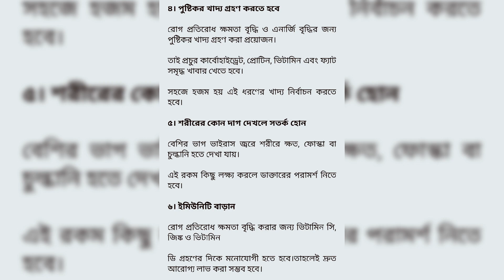virus Fever | How to Treat a Viral Infection | viral fever home remedies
The bad news is, it can happen anywhere. Whether you’re at work or on vacation, health experts say you’re always at risk for catching a virus. “The healthier you are, the less reactivity you have to viral illnesses,” said Cynthia Reichelt, an advanced provider registered nurse with Lee Health Convenient Care.

It’s important to recognize the symptoms early and start treatment. “Less is more, natural is best, hydration is key,” said Reichelt.

The average cold can last between seven and 14 days. With a viral infection, you will generally start to feel symptoms immediately. Symptoms can include fever, sneezing, runny nose, and sore throat. “It’s got an inflammatory process going on, it has the infection that’s viral that your body is trying to make antibodies to, and you are dehydrating with a fever,” she said.

Which is why it’s important to hydrate every hour. And while rest is important, she encourages patients to get up and walk, take deep breaths, and get some movement throughout the day. “We want to lay in the bed, we want to take a nap, we don’t want to get up, guess what happens, the kidneys don’t flush, we don’t breathe well, we get pneumonia, and we get a secondary sickness,” said Reichelt.

It’s also important not to over treat the virus—instead, focus on managing the symptoms with natural remedies or over the counter medicines. “It’s always appropriate to seek somebody to give you an evaluation because we can see things you can’t,” she said.

If the infection is viral, you should start to improve by day five. But if the infection is bacterial, the symptoms will progressively get worse—and may require an antibiotic. Recognizing the symptoms and starting early treatment can help to fight a viral infection.

With over 5 million subscribers, The Viral Fever is India's leading online entertainment company. This is the team behind acclaimed and widely loved web-series like Pitchers, Permanent Roommates, Tripling, Humorously Yours, Yeh Meri Family and Bachelors. TVF has created young India's favourite digital entertainment, catering to their changing tastes and trends.

Watch the latest from The Viral Fever, The Timeliners, Girliyapa, and The Screen Patti on TVFPlay.